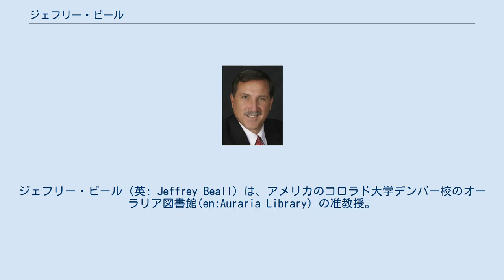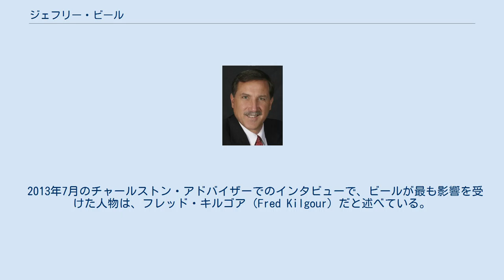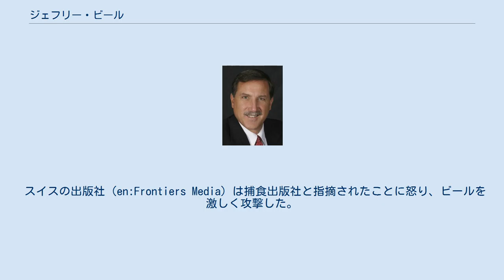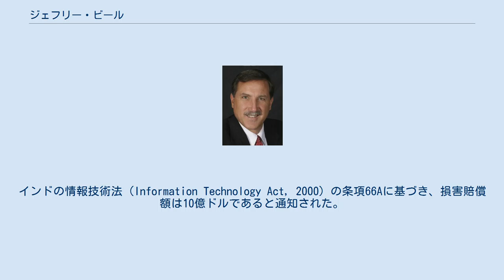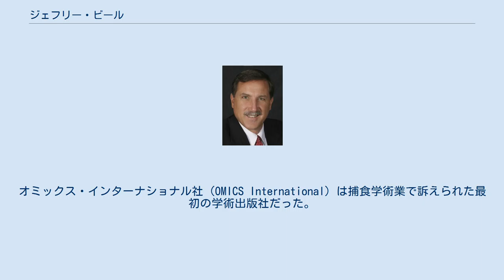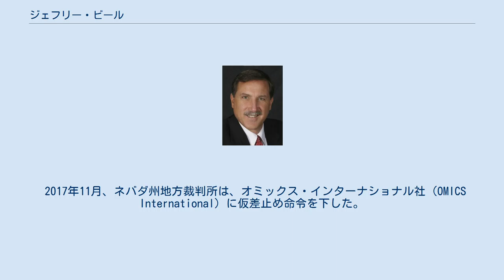ジェフリー・ビール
ジェフリー・ビール（英: Jeffrey Beall）は、アメリカのコロラド大学デンバー校のオーラリア図書館(en:Auraria Library）の准教授。
 司書だった時、捕食出版という用語と概念を確立し、ビールのリストを作成したことで知られている。
 ビールは捕食出版を批判し、チャールストン・アドバイザー（en:Charleston Advisor）や ネイチャー 、 Learned Publishing などに、捕食出版の問題点を指摘した。
 捕食出版の批判では世界中の多くの研究者からの賛同が得られた。
しかし、捕食出版社から強い抗議を受け、多くの学術誌専門家から批判され、さらに、ビールはコロラド大学デンバー校と同校の同僚たちから支援が得られなかった。
 スイスの出版社（en:Frontiers Media）は捕食出版社と指摘されたことに怒り、ビールを激しく攻撃した。
また、コロラド大学デンバー大学からの激しいプレッシャーにも直面した。
これらが直接の原因で、ビールは2017年1月、失職することを恐れ、リストを削除した。
そして、2018年3月、コロラド大学デンバー校を退職した。
 ビールはカリフォルニア州立大学ノースリッジ校でスペイン語学の学士号を取得（1982年）し、オクラホマ州立大学で英語学の修士号を取得（1987年）した。
さらに、ノースカロライナ大学チャペルヒル校で図書館学の修士号を取得（1990年）した。
 2012年、コロラド大学デンバー校の准教授になりテニュアを得た 。
 2013年7月のチャールストン・アドバイザーでのインタビューで、ビールが最も影響を受けた人物は、フレッド・キルゴア（Fred Kilgour）だと述べている。
 ビールは、オープンアクセス学術誌を、著者が論文掲載料を払う「ゴールド・モデル」と、払わない「プラチナ・モデル」に分類し、「ゴールド・モデル」は乱用されやすい。
また、「論文出版に際して、学者と学術出版社の間に金銭的な取引をするシステムが、学術出版システムを崩壊している」と主張した。
伝統的な学術出版システムでは、論文出版に際して、学者と学術出版社の間に金銭は絡んでこなかったが、それは大きな利点だった。
ところが、そこに金銭が絡み、著者から高額な論文掲載料を受け取り論文を出版する捕食出版社が出現し、粗悪な論文を出版するという問題が生じてきた。
 2012年6月のインタビューで、ビールは、「プラチナ・モデル」を支持し、「私が見た唯一の真の成功モデルは伝統的な学術出版システムである」と述べている。
 2013年12月、ビールはオープンアクセス誌であるTripleCに、オープンアクセス出版の賛同者を批判したコメントを発表した。
つまり、多くのオープンアクセス学術誌に掲載された論文は、質が低いこと、査読が無いか無いに等しいこと、質の悪い論文を読むことで大勢の人が害を受けること、若手の学者が出版するとキャリアにキズがつくとした。
 オープンアクセス出版運動は、営利出版社を殺し、学術出版を協同組合的で社会主義的な企業にするという目標を追求している反営利運動だ、と批判した。
さらに、一貫した査読と出版物の長期保存をしている伝統的な学術出版システの利点を無視している、と批判した。
 ビールはまた、問題の学術誌をリストに含めるか否かの判断で、その学術誌を出版している出版社から提供されたデータに頼っているオープンアクセス学術誌要覧 （Directory of Open Access Journals）も批判した。
 2017年6月、ビールは、捕食出版の歴史、その問題への彼の関与、上記の批判の大部分の要約し論文として発表した。
 ジェフリー・ビールが、2008年に個人的に捕食出版社と捕食学術誌のリストを作成したのが始まりで、2010年半ばにはリストは確立されていた。
 2011年には18件の出版社がリストされたが、2013年に225社、2015年には693社 2016年12月29日には923件の出版社がリストされるまでになった。
これらが直接の原因で、ビールは2017年1月、失職することを恐れ、ビール・リストを削除...